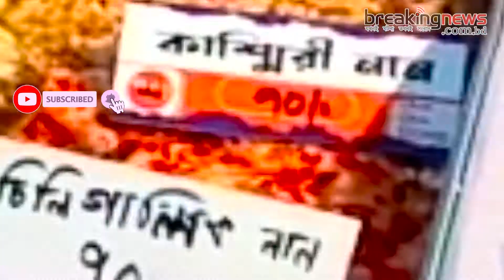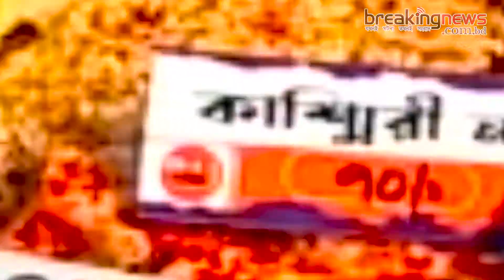বেইলি রোডের ইফতার বাজার। Baily Road Iftar Bazar। Breaking News Bd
বেইলি রোডের ইফতার বাজার।